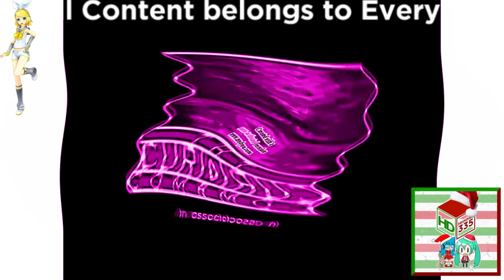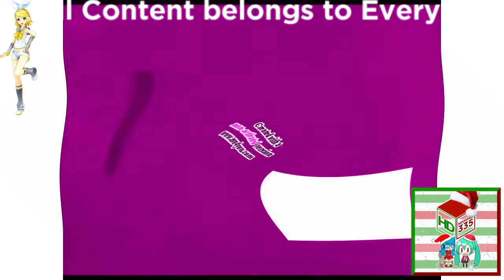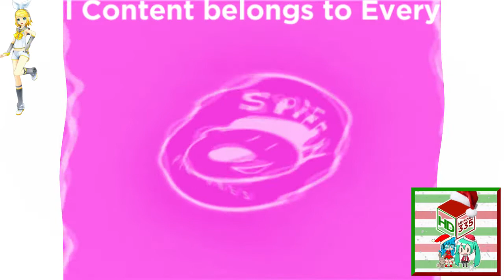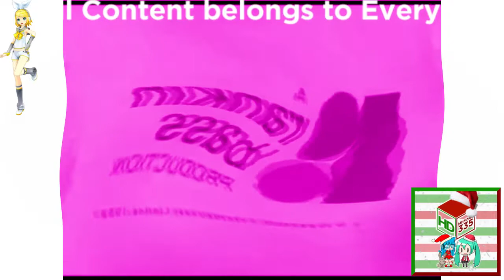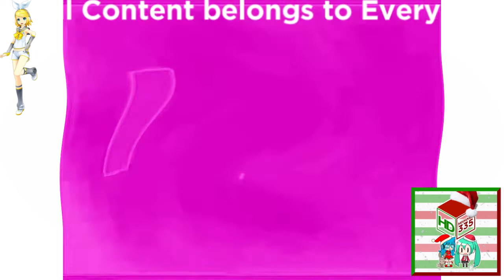(REQUESTED) Spiffy Pictures Effects In G Major By Ltv Mca